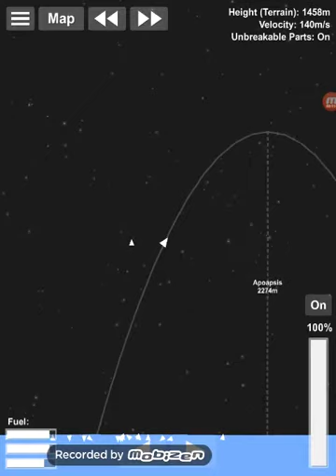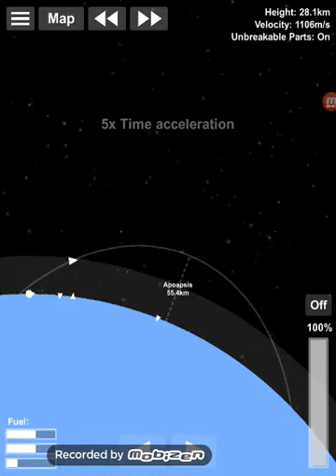My basic space shuttle